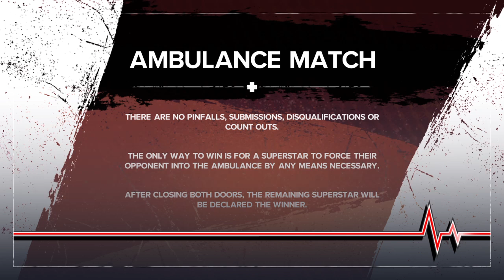Twilight sparkle vs Rosie fnf (ambulance match)